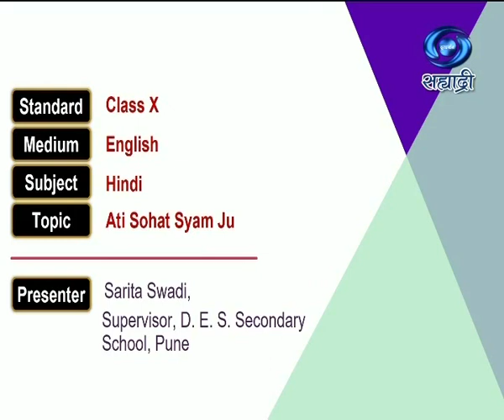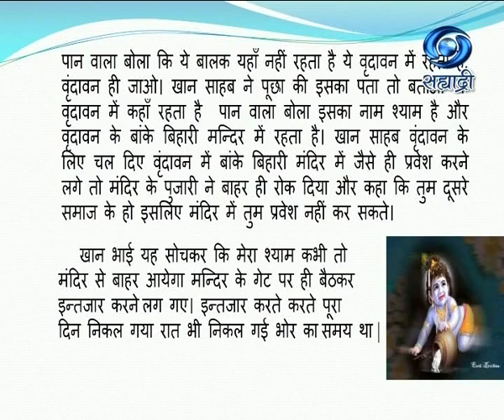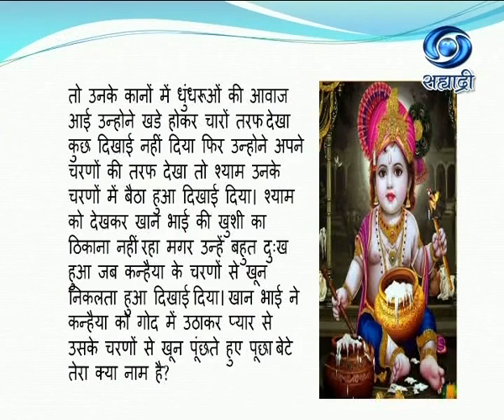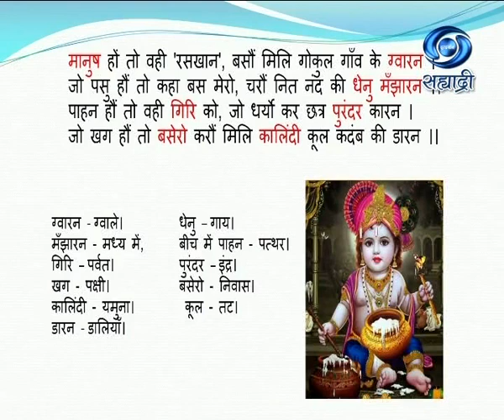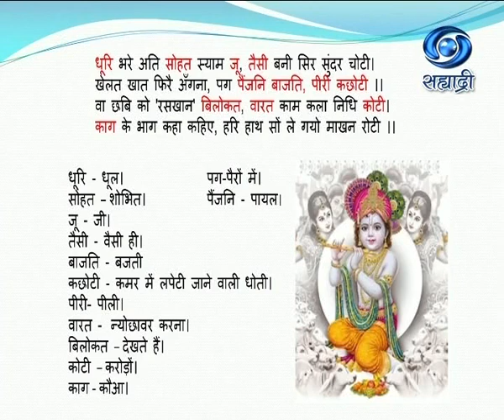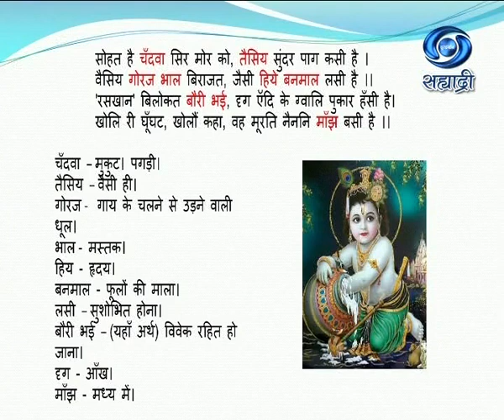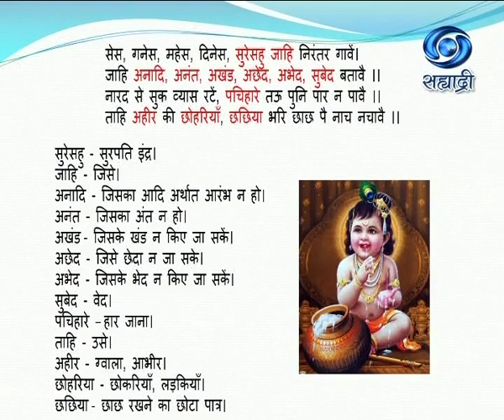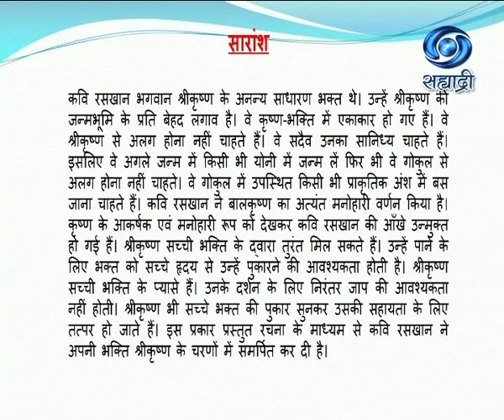Educational Programme | Class X | Sub - Hindi | Ati Sohat Syam Ju | 21.12.20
Educational Programme 11:30 AM TO 12:00 PM 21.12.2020
शालेय शिक्षण विभाग प्रस्तुत ज्ञानगंगा
Class X
Medium : English
Subject : Hindi
Topic : Ati Sohat Syam Ju
Presenter : Sarita Swadi, Supervisor, D.E.S.Secondary School, Pune